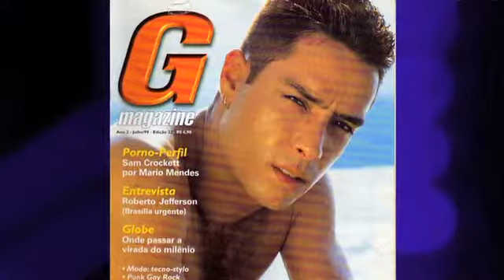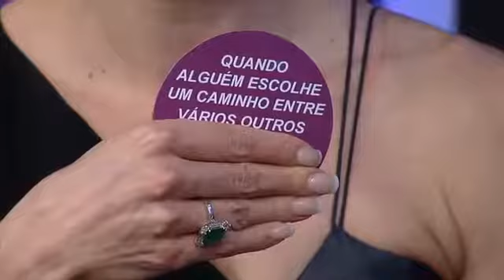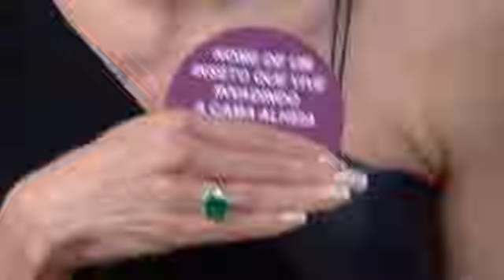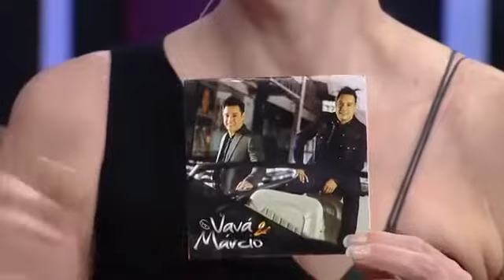Os Gêmeos Márcio e Vavá no Luciana by Night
Os gêmeos univitelinos do pagode têm uma conversa descontraída com Luciana Gimenez.